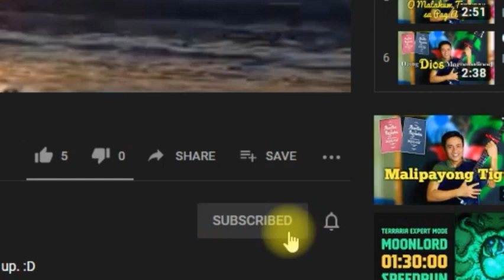Hangtud Mailhan Mo Gayud (Page 85. Alawiton sa Pagsimba)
Hi! Hello! Brothers and Sister in Christ!

I'm making a playlist named 'Bisaya Hymnal' for a purpose that will help us know and learn how to sing our Hymns which were almost forgotten that many of our youths don't know how to sing or play the Hymnal.

Thus I decided to record and play it so that we could have a reference when we want to sing the song.

God Bless, Have a nice day everyone. :D

We are using the songbook titled by "Alawiton sa Pagsimba".